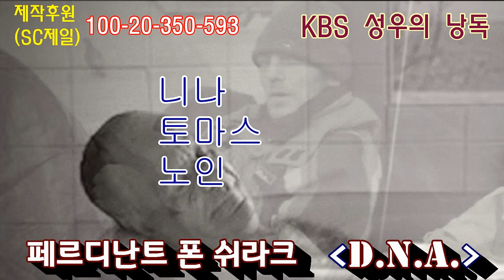아름다운 노숙자 연인에게 무슨 일이... 짧지만 강렬한 범죄실화소설 feat.변태영감